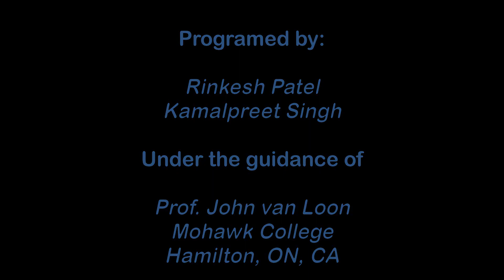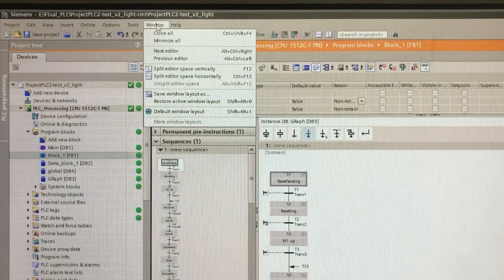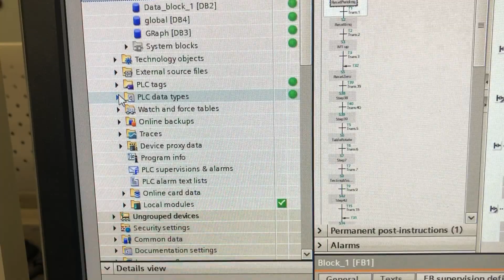MPS Processing Station Siemens PLC Demo and Program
This video is a demonstration video of Festo MPS Processing station, running on Siemens PLC 1512c and programed in Siemens Tia Portal v15.